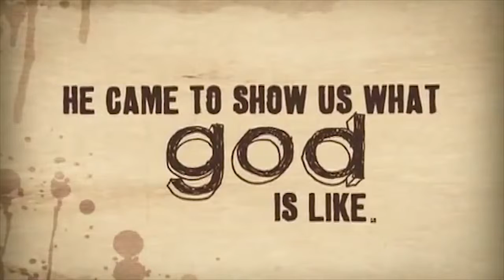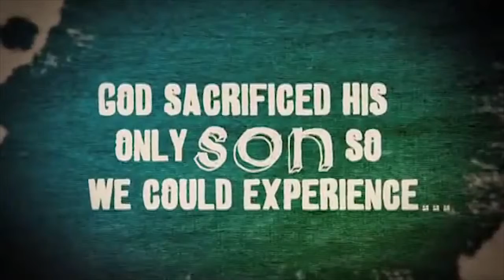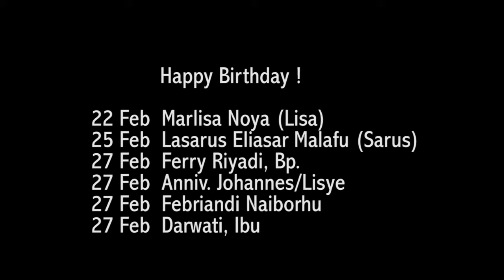Pengumuman JB3 Bandung, February 21, 2016